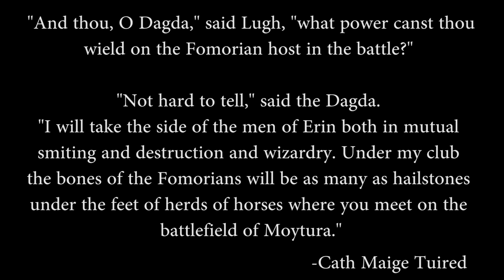Exploring Celtic Mythology: The Dagda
Again, not a whole lot of art for the Dagda, and there's no unifying description for him.
Celtic Myths and Legends on Amazon